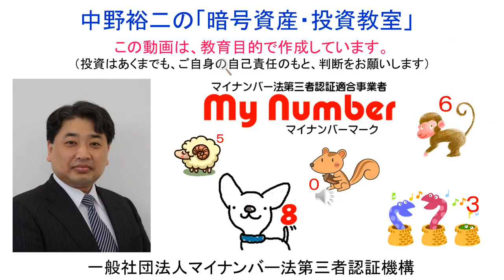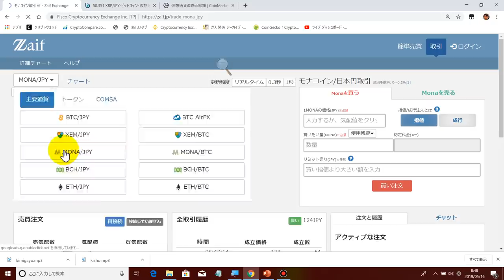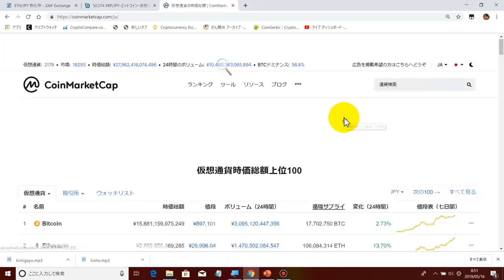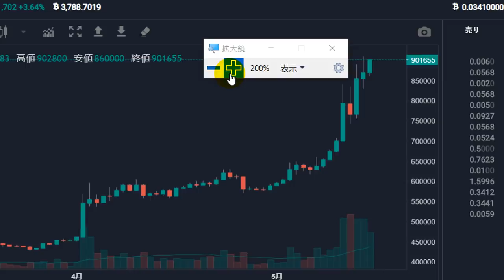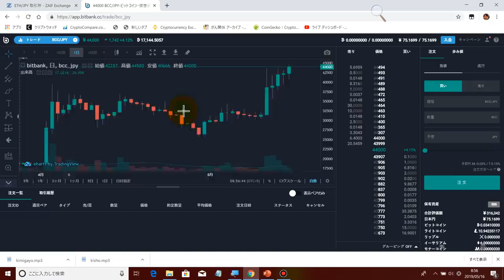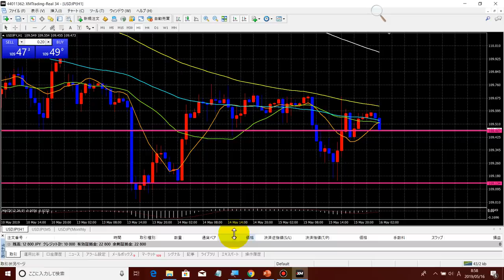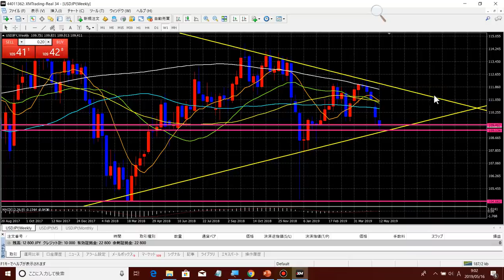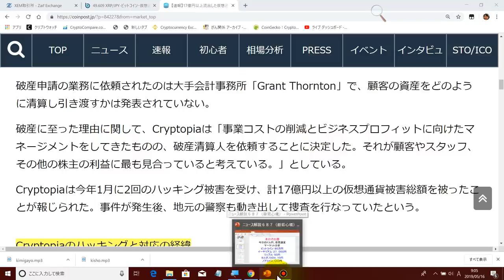2019-5-16【ビットコイン９０万円】【リップル５０円】【カルダノＡＤＡ１０円】ビットコインＥＴＦ承認間近で、すべての仮想通貨が爆上げしています！億り人、大量発生中です！！